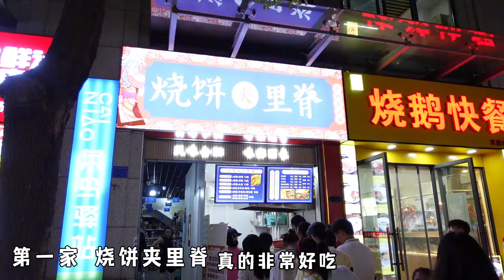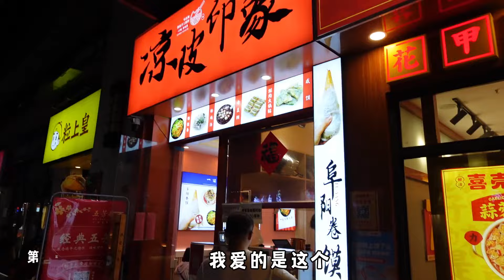【搬運】【傳說中的蕙蕙】我家樓下的寶藏小吃!! | 抖音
追蹤更多「傳說中的蕙蕙」...
之前是甄甄、是Mini，以後就是蕙蕙啦!!歡迎大家回家~
晚上抖音直播間，我陪你們一起吃飯呦~
›››下載大眾點評、美團及小紅書搜尋「绿了叭娇」，點點關注、加入收藏。

貼文內容：
传说中的蕙蕙
連結：